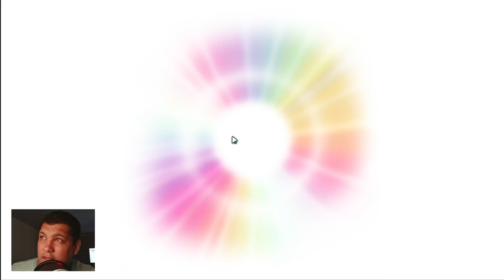5 Dicas Para Pegar Qualquer Lendário de Rota No Pokémon Mundos Elementais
veja como pegar qualquer pokemon lendario no pokemonj mundos elementais, pokemon pendant, pokemon infinity island,

Veja Mais Videos Na Plalist Do Canal